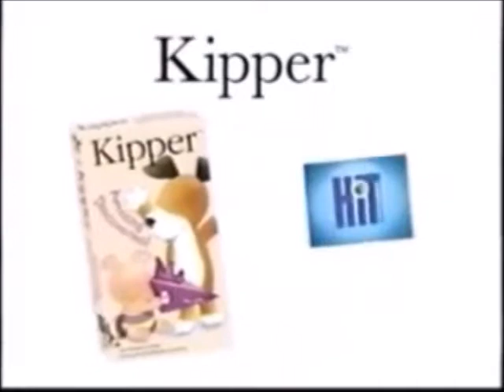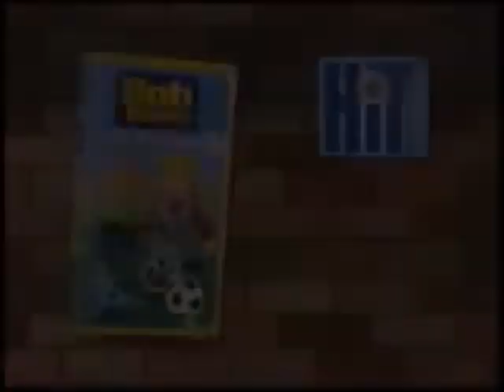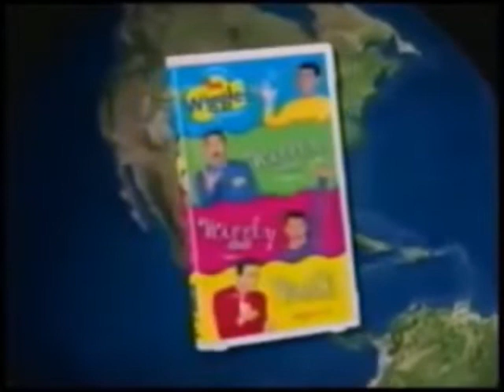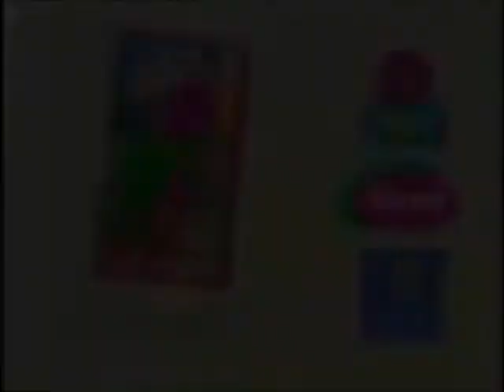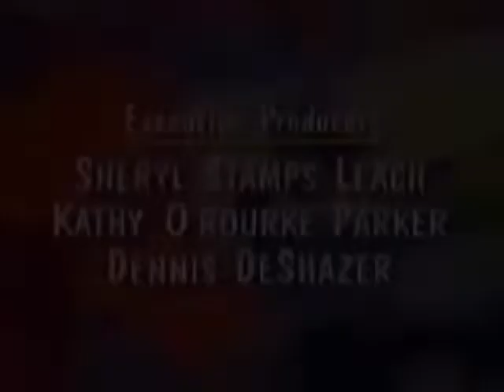Barney Our Earth, Our Home 2002 VHS